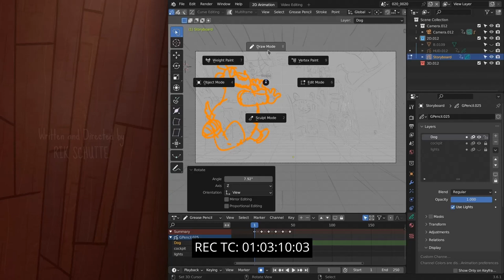Wing It! (Rescore) | Geoffroy Cochin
Here is my entry for the ScoreRelief2024 competition.

Massive thanks to The Cue Tube, The Northern Film Orchestra, Blender, and all involved for the opportunity to score this awesome animation.

The Cue Tube is raising money for 'In Place of War' charity. They are a truly global organisation and they use creativity in places of conflict as a tool for positive change, enabling grassroots change-makers in music, and across the arts, to transform a culture of violence and suffering into hope, opportunity and freedom.

I only used from Spitfire Audio Originals and Noire Piano for this composition.